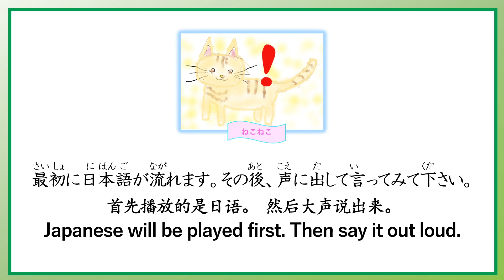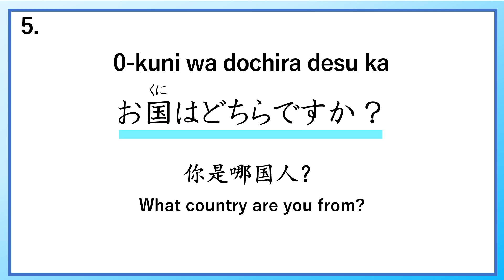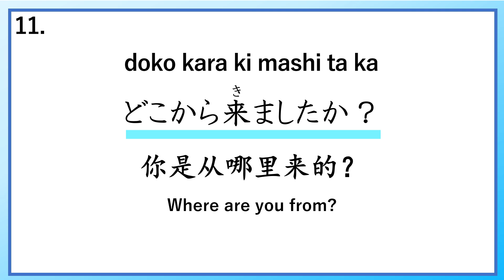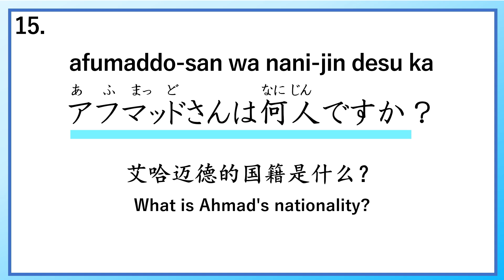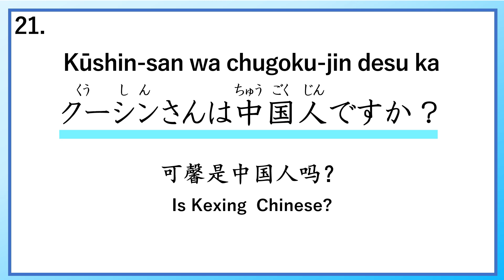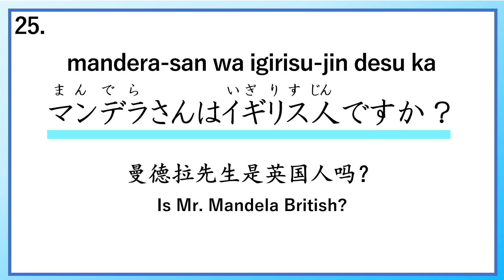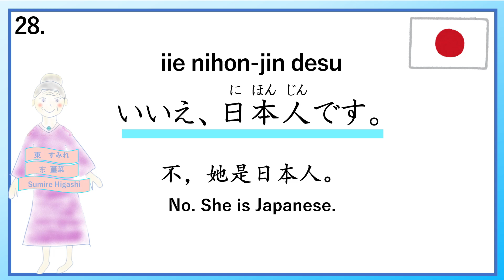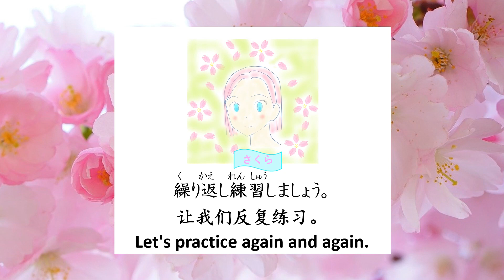1-4 Japanese conversation practice for beginners. 【nationality 】Cats and Japanese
I used Lesson 1 of a textbook called Minna no Nihongo (beginner's level) as a reference. This program is recommended for those who want to know more about grammar. Please also see the video of conversation practice and Beginner’s Vocabulary.
【Lesson 1-4　nationality】
Lesson1 No.2【noun1 is not noun2（noun1 wa noun2 ja ari masen）】 Lesson1 No.3【Is noun1 noun2?（noun1 wa noun2 desu ka）】
Thank you for free speech-reading software VOICE-VOX　”ずんだもん（Zundamon）”